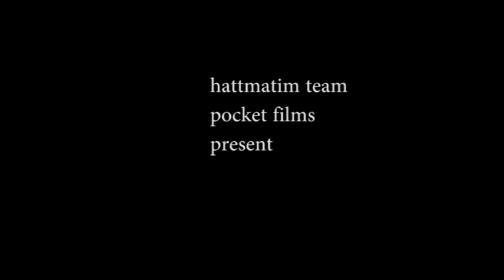UNCUT (short film) - trailer |Tanmoy | Dro | Shuva | indrajit | Biswa | Sourav | Jhuma | Asish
Bengali p short film by Team UNCUT.